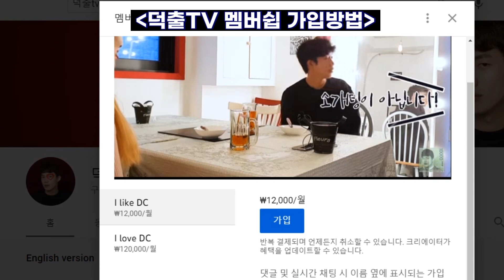제가 이뻐요?? 꽃이 이뻐요?? 받아주세요 [덕출이]